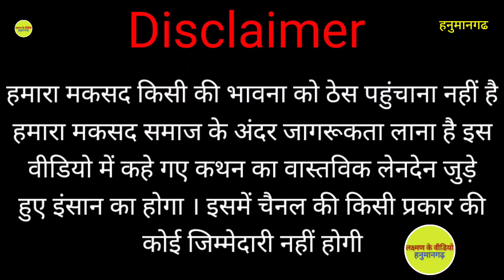एक अनोखा कलाकार 5 घंटे एक ही मुद्रा में खड़ा रह सकता है | Laxman k video | trending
लक्ष्मण के वीडियो
एक अनोखा कलाकार
Rajasthani comedy
History of Rajasthan
Interview
Rajasthani arts
Rajasthani culture
Hanumangarh ka itihaas
Jhalko Hanumangarh
Village
Hanumangarh City
Hanumangarh railway station
Vloge
Mahendra Rajasthani
Anil khariya
Hanumangarh ka kila
Hanumangarh junction
Statue
Statue ka kalakar
Rajasthani